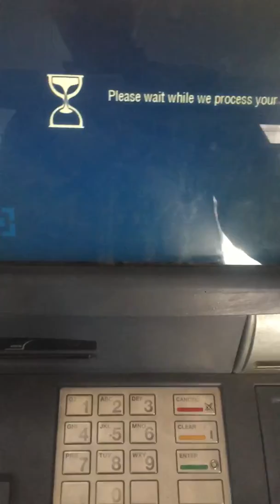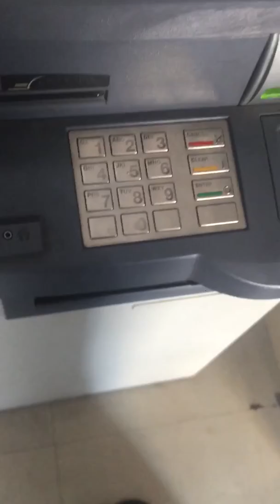Hdfc bank gives me tired note